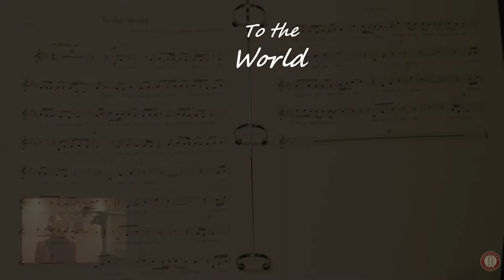To the World (English)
This song is dedicated to Sifais, a Fine Arts for Social Inclusion program in LaCarpio, Costa Rica.  The vocalist (English version) and dancer is Jennifer Matosevick.  The song was written by Jeffrey Bingley and Shaun Bellamy of the University of Lethbridge.  Downloads will soon be available on-line with proceeds going to Sifais.  We hope our friends at Sifais enjoy the song and video.

Images were from the Sifais web site and Facebook pages.  If you contributed an This is a not for profit effort to support Fine Arts in Costa Rica.  We appreciate your support.